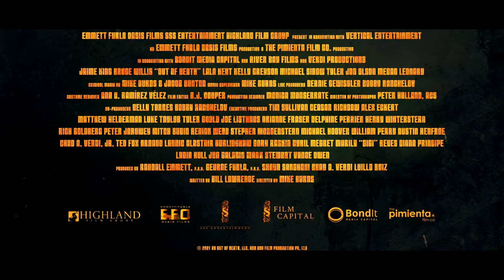Out Of Death - Official Trailer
Cast: Bruce Willis, Jaime King
Synopsis: A corrupt Sheriff's department in a rural mountain town comes undone when an unintended witness throws a wrench into their shady operation.